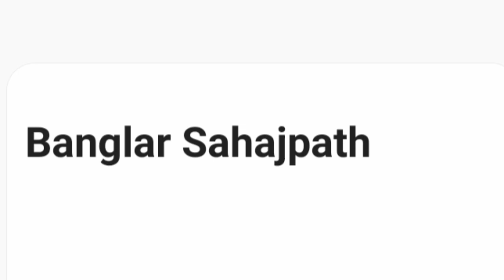wbp main exam date 2022 | wbp main exam date 2022 constable | wbp wireless operator main exam date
টেলিগ্ৰাম চ্যানেল লিংক
Banglar Sahajpath-বাংলা র সহজপাঠ